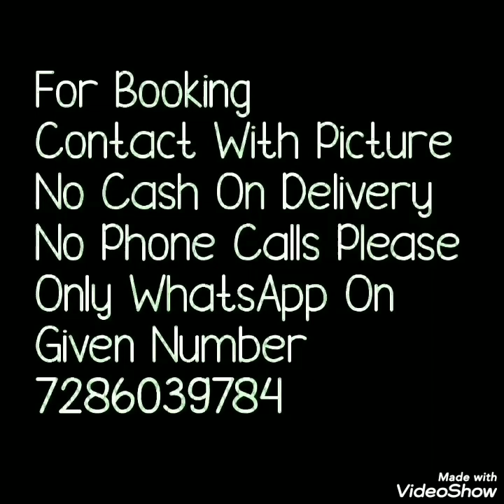Kota Embroidery Sarees With Beautiful Border Work Printed Blause //Bella Fashion World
Hello all
todays collection is beautiful kota embroidary sarees with printed blausepice. lightweight kota saree.Watch this video until the end.

1 . watsup for order: 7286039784
 2. no negotiations please
 4.Sorry, cash on delivery service is not available
 5.payment can send through RTGS,,google pay or paytm,account transfer.
 6.Dispatch will be with in 2 3 day after payment
 7.After dispatching we will send you courier number through watsup
 8.Depends on distance item will receive.normally 7 to 10 working days
 9.Take video at the time of parcel open
10.if you find any damages you can returned to same address
11.we supply all over  india,and overseases also.